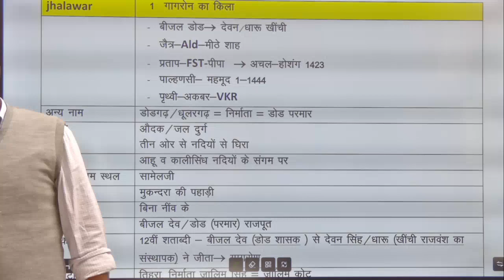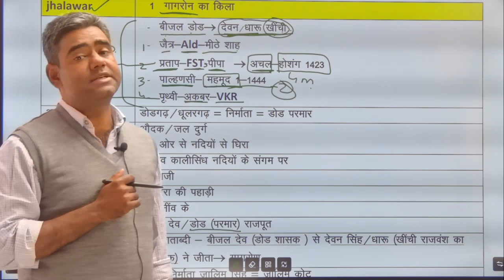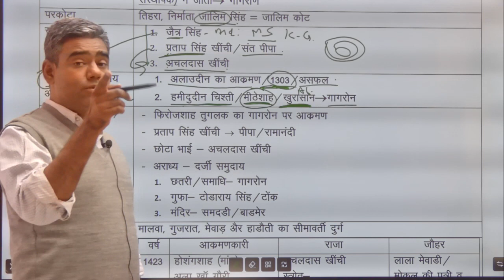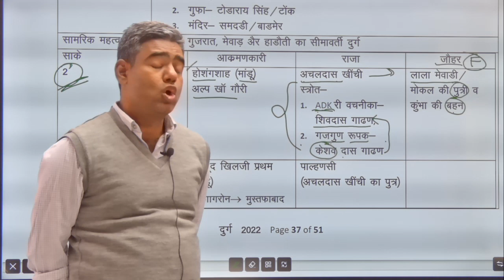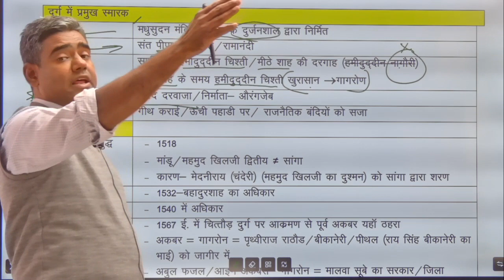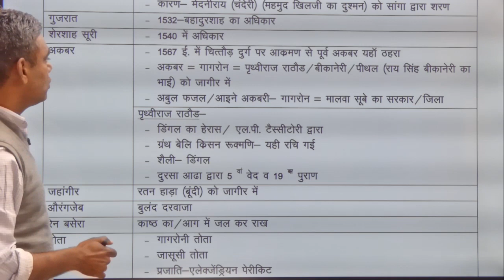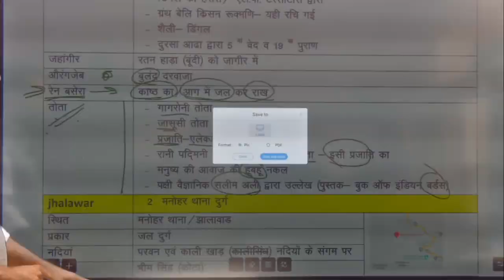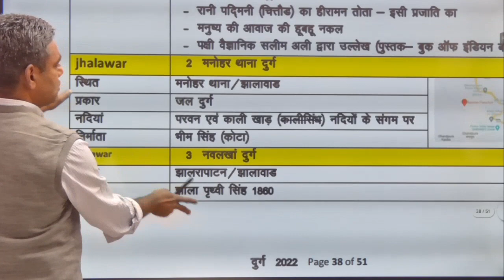133 jhalawar gagron